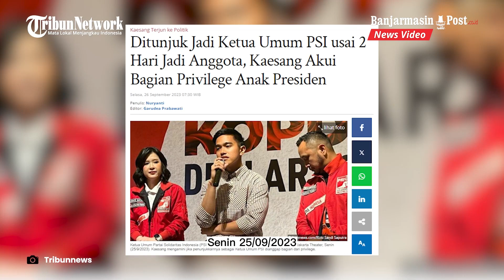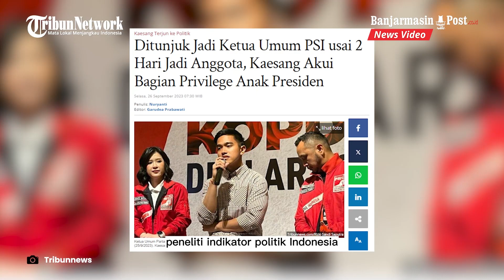Kaesang Akui Bahwa Dirinya Ditunjuk Jadi Ketua Umum PSI Adalah Bagian dari Privilege Anak Presiden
BANJARMASINPOST.CO.ID - Putra bungsu Presiden Joko Widodo (Jokowi), Kaesang Pangarep, ditunjuk sebagai Ketua Umum Partai Solidaritas Indonesia (PSI).

Pengumuman Kaesang Pangarep menjadi Ketua Umum PSI itu disampaikan dalam acara Kopi Darat Nasional (Kopdarnas) yang digelar di Djakarta Theater, Jakarta Pusat, Senin (25/9/2023).

Kaesang diketahui ditunjuk sebagai Ketua Umum PSI setelah dua hari resmi menjadi anggota.

Pasalnya, Kaesang resmi bergabung dengan PSI pada Sabtu (23/9/2023) lalu.

Bergabungnya Kaesang Pangarep ke PSI ditandai dengan penyerahan secara simbolik kartu tanda anggota (KTA) atau Friendship Card PSI oleh Giring Ganesha.

Kaesang menerima KTA PSI itu di kediaman Jokowi di Kelurahan Sumber, Kecamatan Banjarsari, Kota Solo, Jawa Tengah.

Kini, setelah resmi menjadi Ketua Umum PSI, Kaesang mengakui penunjukannya itu sebagai hak istimewa atau privilege-nya sebagai anak dari Presiden Jokowi.

Hal itu disampaikan Kaesang saat ditanya mengenai penunjukkannya sebagai Ketua Umum PSI yang dinilai terlalu cepat.

Sumber : Tribunnews